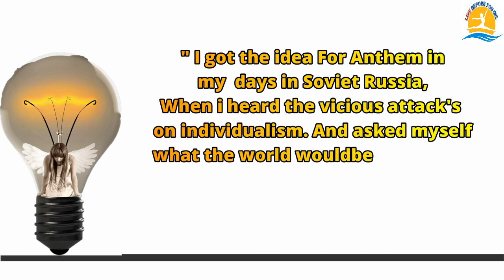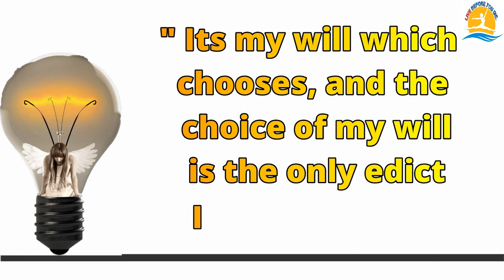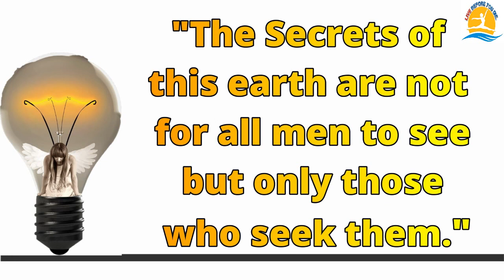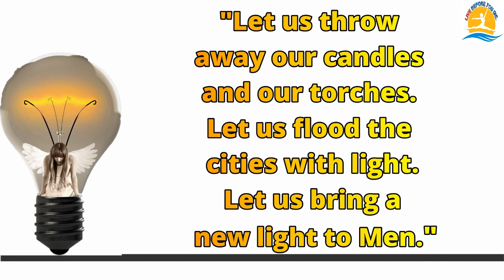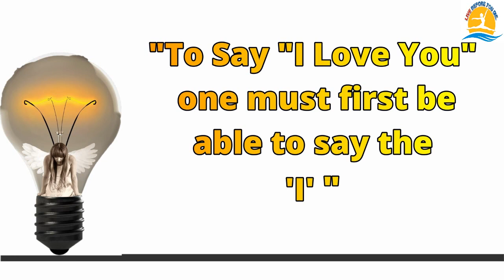Book Review & Powerful Quotes: Anthem by Ayn Rand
Anthem is a Short and sweet novel by Controversial Russian-American writer Ayn Rand, written in 1937 and first published in 1938 in the United Kingdom. The story takes place at an unspecified future date when mankind has entered another Dark Age. Protagonist  named Equality 7-2521 rebels by doing secret scientific research. When his activity is discovered, he flees into the wilderness with the girl he loves. Together they plan to establish a new society based on rediscovered individualism.